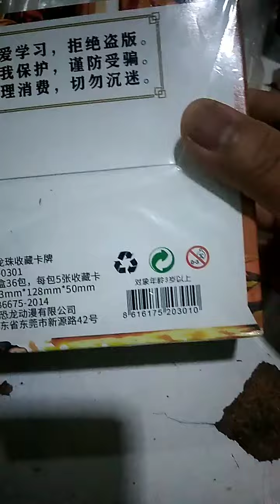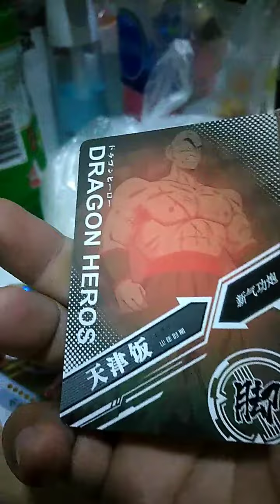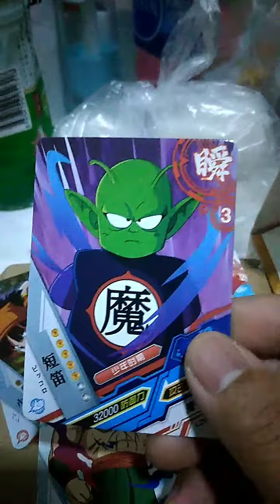รีวิว​สินค้า​การ์ด​ดรา​ก้อน​บอล​Ep​1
เป็น​การรีวิว​สินค้า​การ์ด​ดรา​ก้อน​บอล​(ไม่ได้ขายเอามาให้ดูเท่านั้น)​